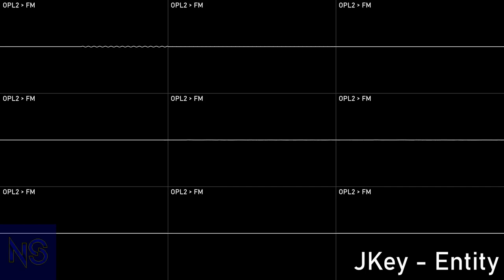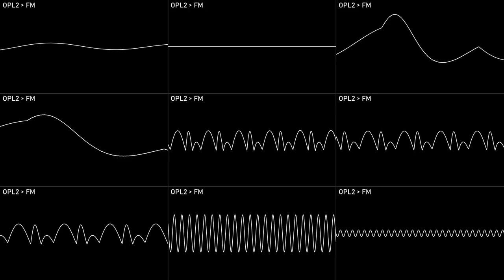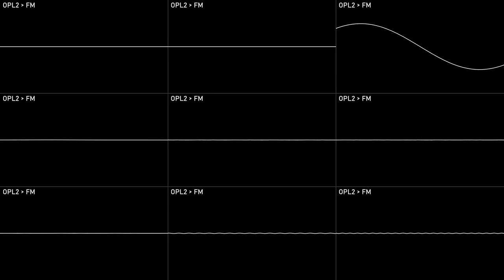[Original] Entity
Author: Samplr (Me)
Of: n/a
Year: 2022
Program:...
Played with: YM3812 - OPL2
Source type: Scream Tracker 3 project - s3m
 Compatibility: Scream Tracker 3+; Adlib Tracker
Render:
 Audio:
  OpenMPT: Export
  Corrscope: Osci view export
  VideoPad: Edited video export
Audio edits:
  Audacity: Stabbed waves; Increased volume

NoteScopes